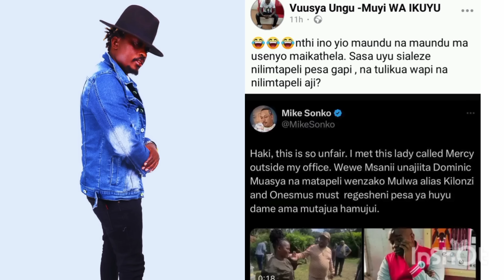1.2 MILLION🤯Vuusya Ungu RESPONDS after Being accused of conning a Kenyan Lady|Mike Sonko